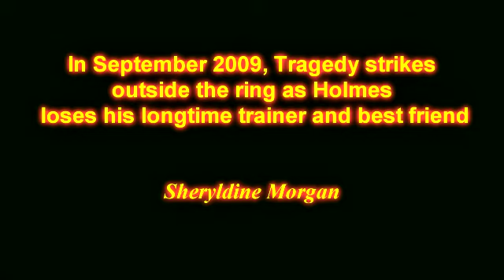CBOXINGINFO TV 1st SHOW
Interview with Boxer Donnell Holmes